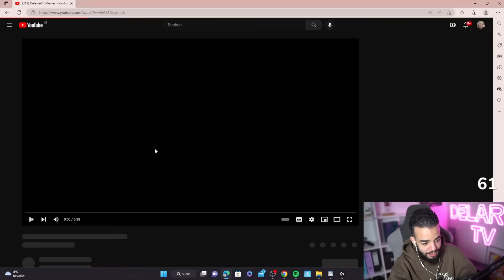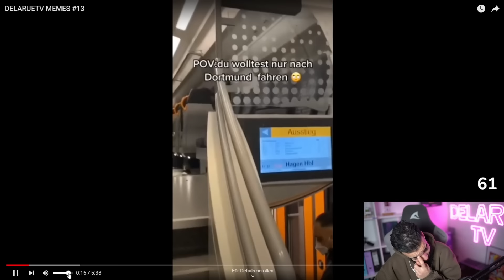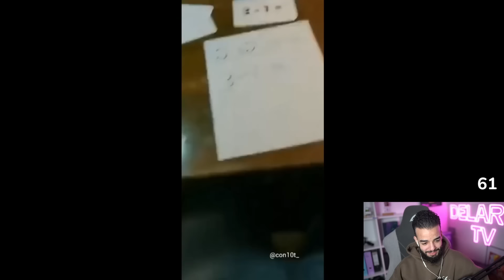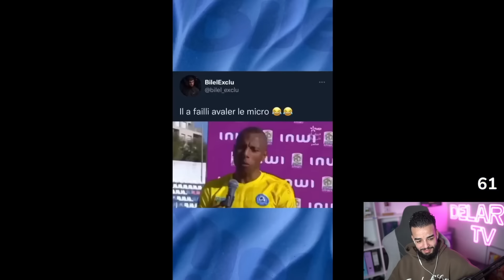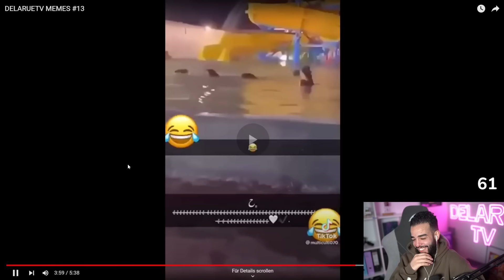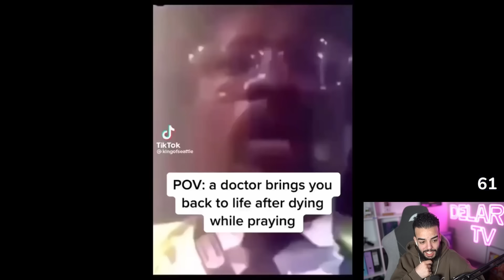DIE SCHLIMMSTEN MEMES.....SAMI REAKTION